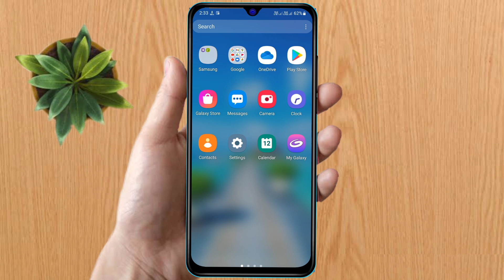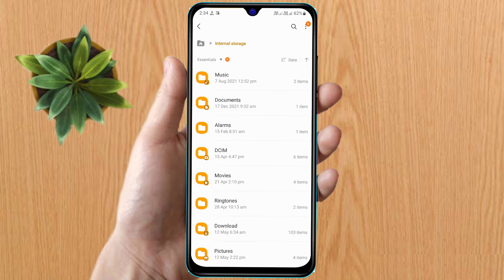how to auto call record in samsung f14 | samsung f14 me auto call recording kaise kare